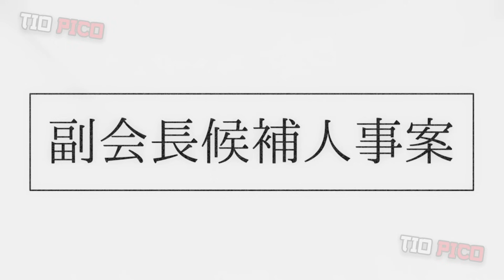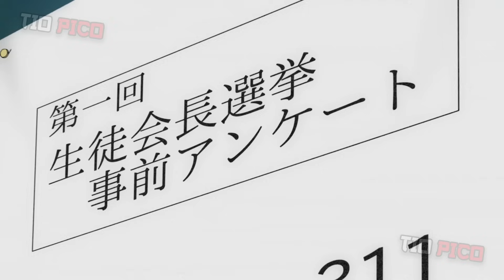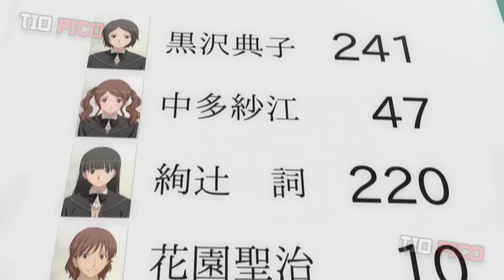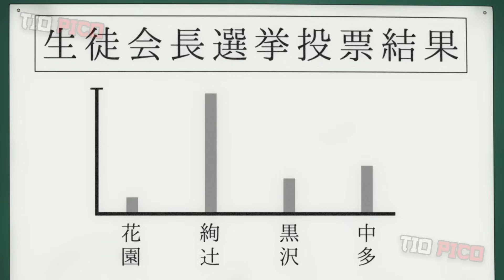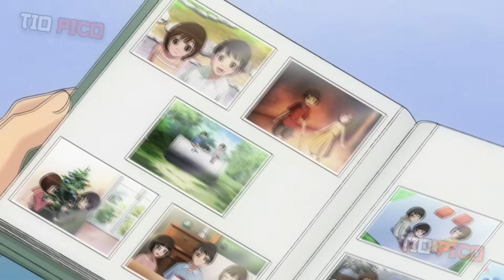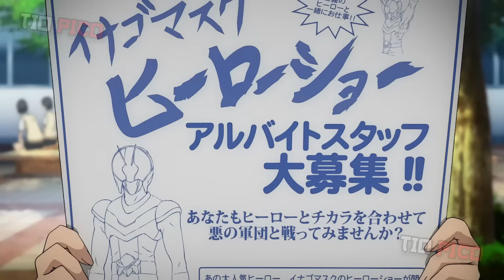ELE É REJEITADO E DEIXADO NA FRIENDZONE, MAS DA A VOLTA POR CIMA E NAMORA COM 6 GAROTAS!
Anime: Amagami SS

Segunda Temporada: 49:31

Resumo:  24 epísodios.

Sinopse
Dois anos atrás, Junichi Tachibana tinha um encontro na véspera de Natal, mas em vez disso levou um bolo. Desde então, ele tem dificuldade em mostrar aos outros seus verdadeiros sentimentos com medo de ser rejeitado novamente. No entanto, por sorte, Junichi pode ter uma segunda chance no amor quando conhece várias garotas pelas quais se interessa romanticamente: Haruka Morishima, o veterano enérgico e popular com um amor por coisas fofas; Kaoru Tanamachi, seu amigo de infância que nutre sentimentos secretos por ele; Sae Nakata, a tímida estudante transferida que é tímida com os homens; Ai Nanasaki, uma garota da equipe de natação que teve uma péssima primeira impressão de Junichi; Rihoko Sakurai, uma amiga de infância apaixonada por doces; e Tsukasa Ayatsuji, um representante de classe aparentemente perfeito que tem um lado sombrio oculto. Com a aproximação da véspera de Natal.